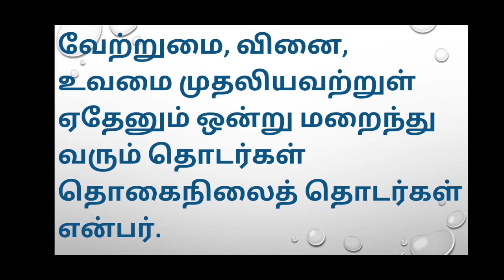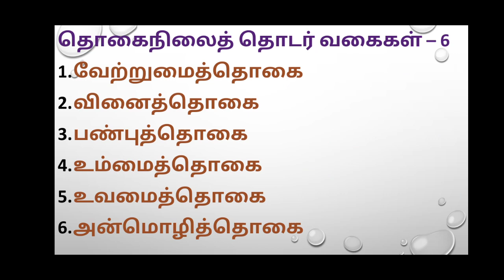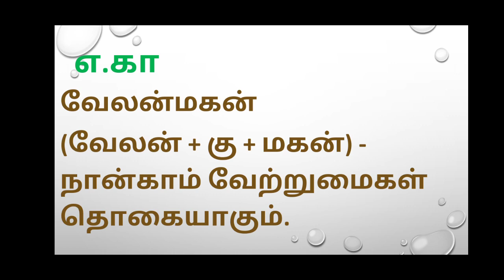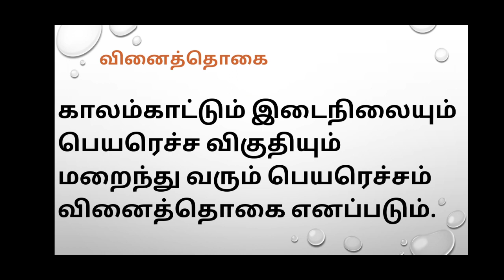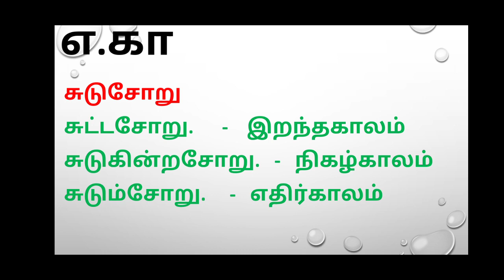8 th - 3L Tamil Radha தொகைநிலைத்தொடர் video 1